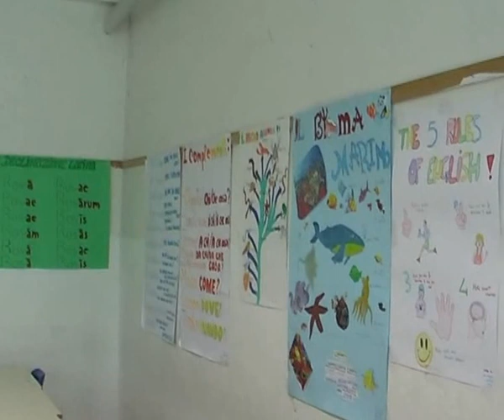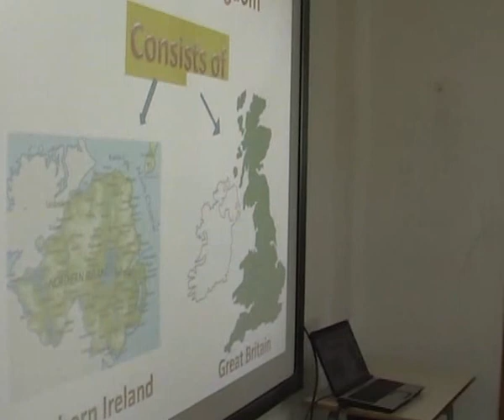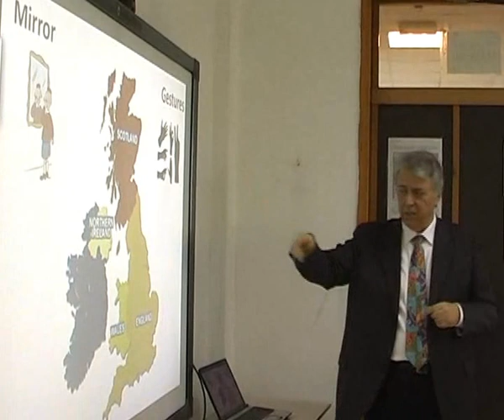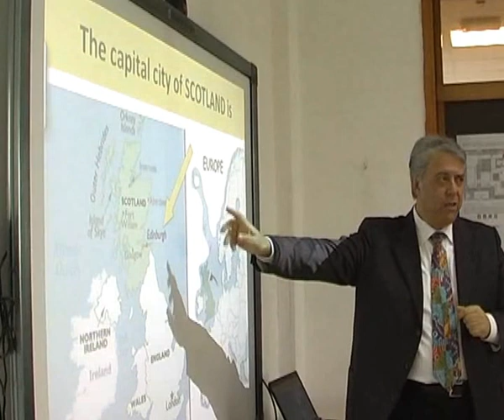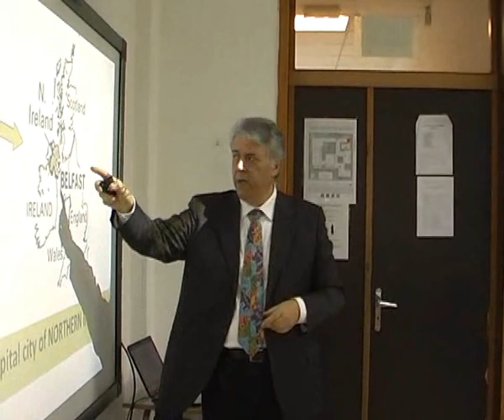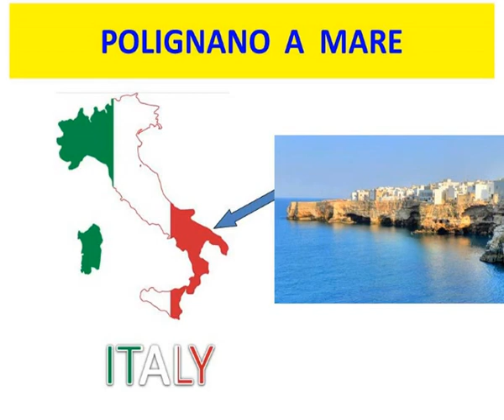WBT UK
This is an example in the teaching of civilization topics by means of the Whole Brain Teaching approach.
"Sarnelli - De Donato" Middle School, Polignano a Mare (Bari), Italy.
By prof. Salvatore Averna